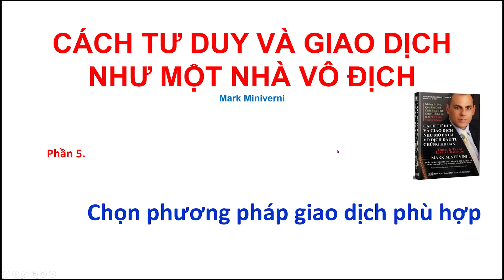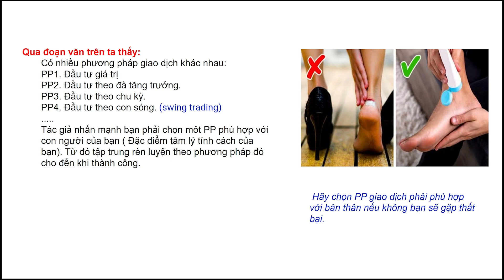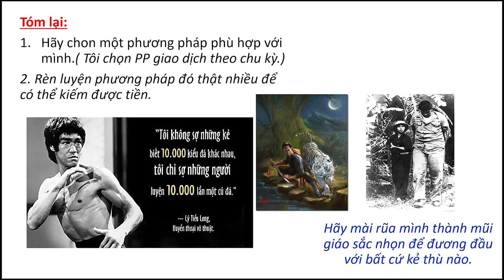ĐẦU TƯ NHƯ MỘT NHÀ VÔ ĐỊCH | CHỌN PHƯƠNG PHÁP GIAO DỊCH PHÙ HỢP #5